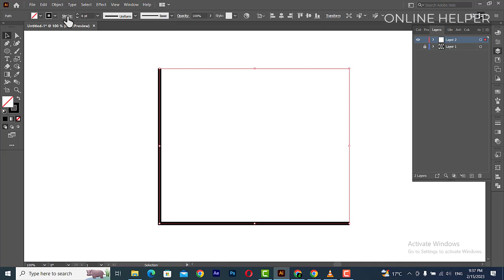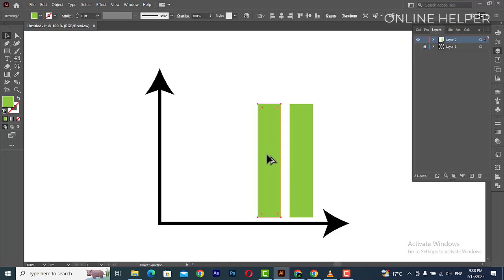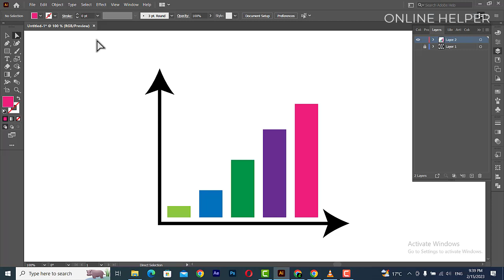Adobe Illustrator Tutorials | Vector Graphics | Graphics Design | Create Custom Shapes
Vector Graphics | Adobe Illustrator Tutorials | Create Custom Shapes | Graphics Design

In this video, you will learn how to create custom shapes in Adobe Illustrator. Make your own shapes and sell them.